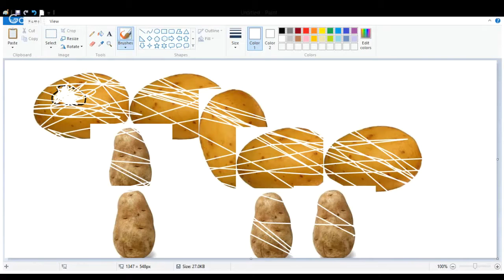My New New trailer